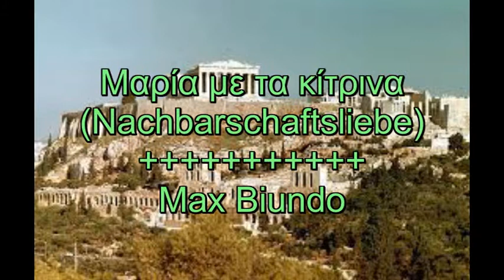Μαρία με τα κίτρινα....Nachbarschaftsliebe...Deutscher Text: Max Biundo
1971 - Δήμητρα Γαλάνη Νο 1
Μαρία με τα κίτρινα

Γαλάνη Δήμητρα

Μουσική/Στίχοι: Δημητρίου Βασίλης/Παραδοσιακό
Από: Το Σκρίπτο του Νέου Κιθαρωδού
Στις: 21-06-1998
 (3.4/5.0, με 25 ψήφους)

Μαρία με τα κίτρινα, ποιόν αγαπάς καλύτερα
C                   G                            C E
ποιόν αγαπάς καλύτερα, τον άντρα σου ή τον γείτονα

Τον άντρα μου τον αγαπώ, τον γείτονα καλύτερα
Am                    E                     AmG

Να γίνει ο άντρας μάρμαρο κι ο γείτονας τριαντάφυλλο
για να πατώ στο μάρμαρο, να κόβω το τριαντάφυλλο